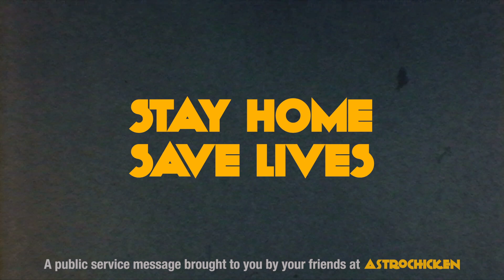ROCK ROLL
A PSA for Corona Virus awareness.